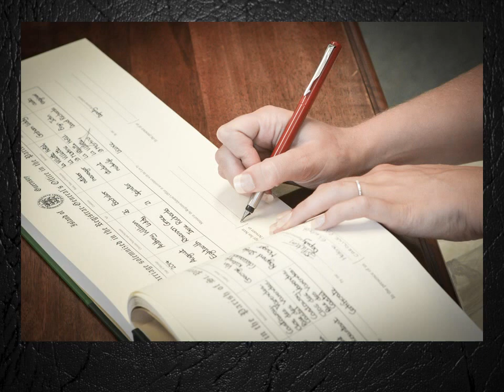A Wedding in Guernsey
Two people fall in love and get married in Gurnsey, here are some of their photographs from their day. The reception was held at The Old Goverment House Hotel & Spa, St Peter Port, Guernsey. Photography by Iain C Photography.